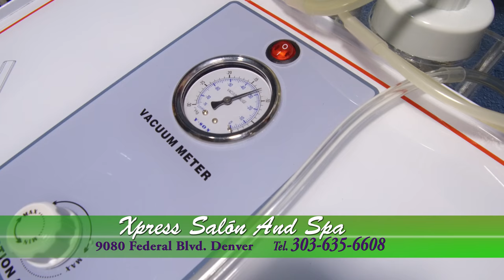MILTERMEDIA - FACIAL DE ORO PROMO 30''